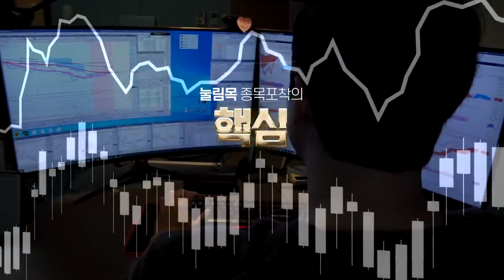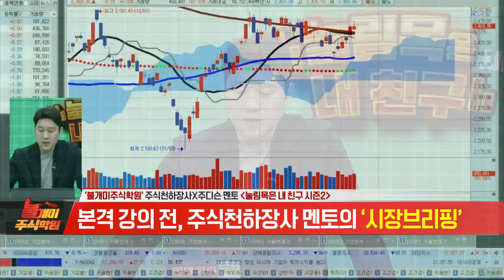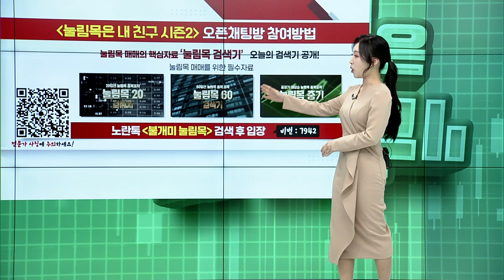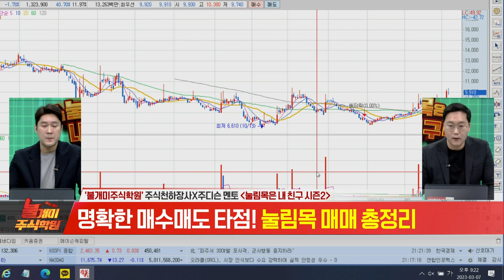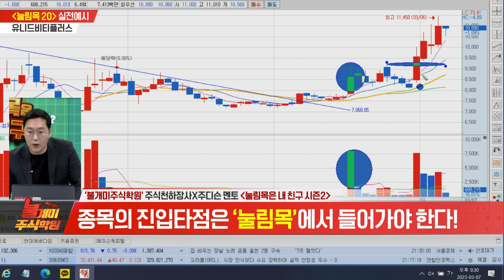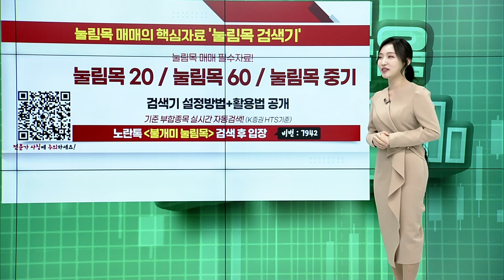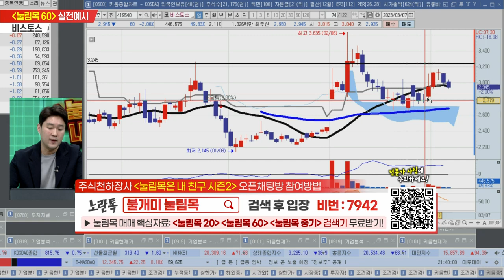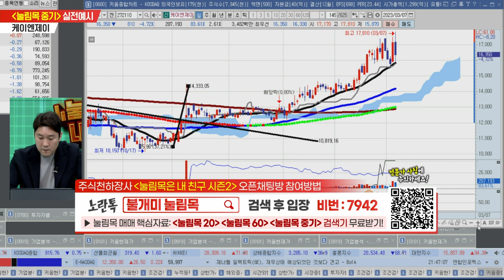불개미 주식학원 1교시 20230307